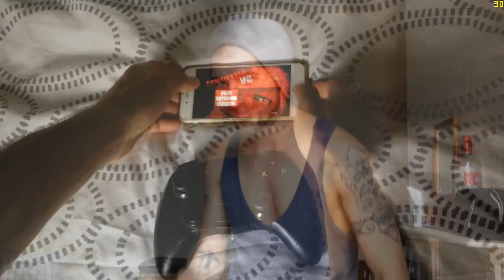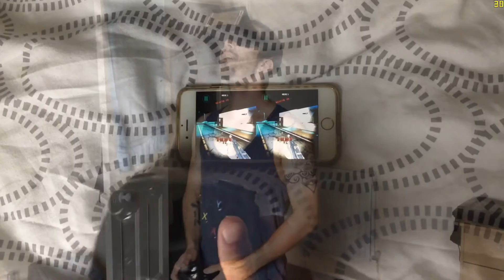VR Headset - Presentation on ASUS ROG G751 jy (1080p60fps)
You just insert your smartphone, start the application and adjust the lenses to your eyes. What follows, is a spectacular experience of new worlds. The Dive has an opening at the bottom that allows you to perceive your surrounding in your peripheral field of vision to keep your orientation grounded and to avoid nausia.

Durovis Dive 5 works with any Android or iOS smartphone featuring a gyroscope and an accelerometer and a display not larger than 5 inches. Check out if your smartphone works with the Durovis Dive 5 at the Compatibility-Tab.